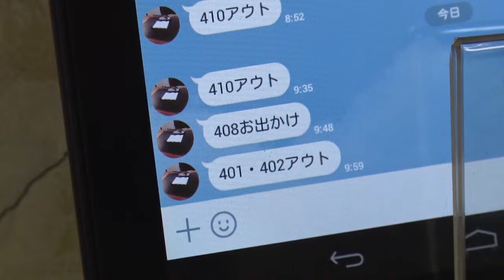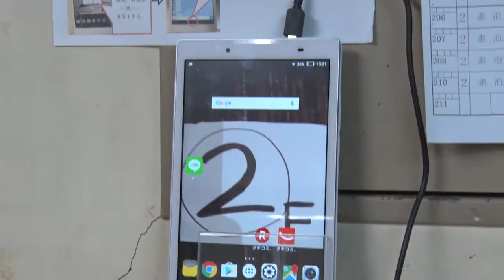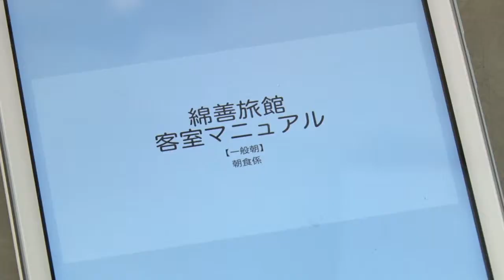4宿泊業の生産性向上事例集1_タブレットを活用した顧客情報の共有